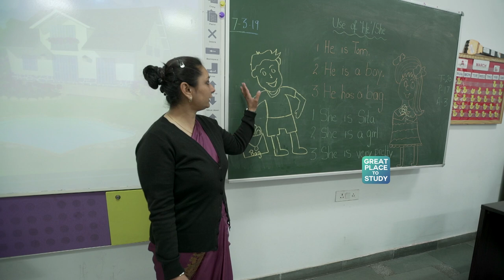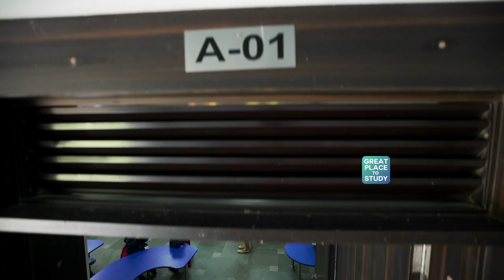Great Indian Schools Season -2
The Modern School ECNCR was featured as one of the Great Indian Schools in the series ‘Great Indian School Season -2’ aired on Republic TV.